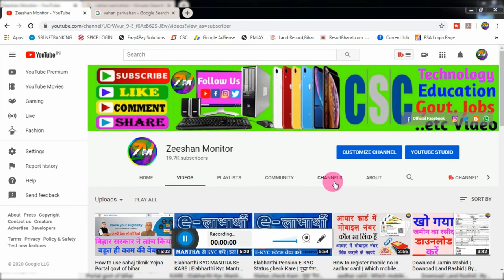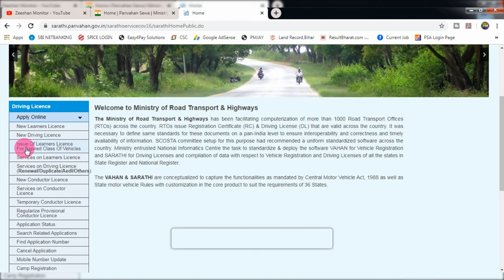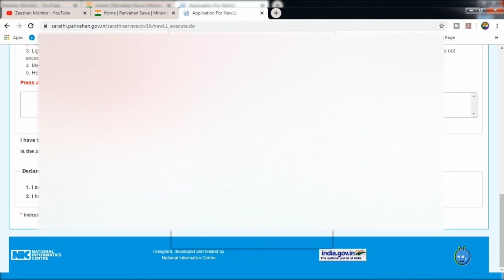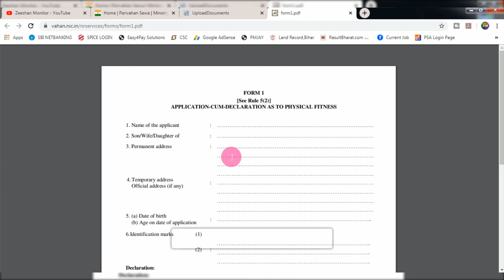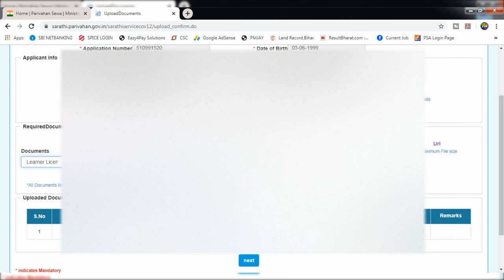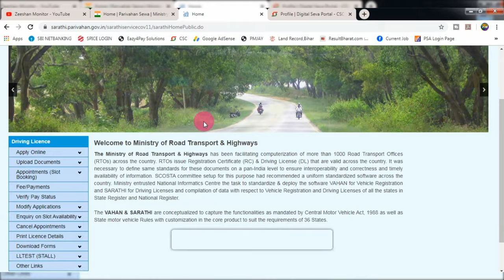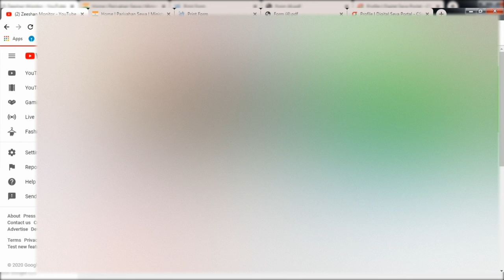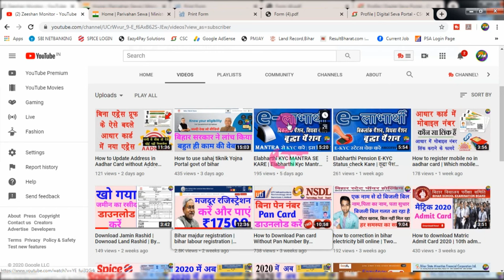How to Renewal Expiry Learner Licence By Zeeshan Arif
Aaj ki is video me hum aapko batayege ki Learner Licence ko renewal kaise karte hai video pura dekhe aur video ko like jarur kare channel subscribe karna na bhule thanks.

THANKS FOR WATCHING

Tags. Driving licence apply online, Driving licence kaise banaye, Ll/dl processing fees, How to, Driving licence complete procedure, How to apply driving licence online, Online driving licence, Driving licence